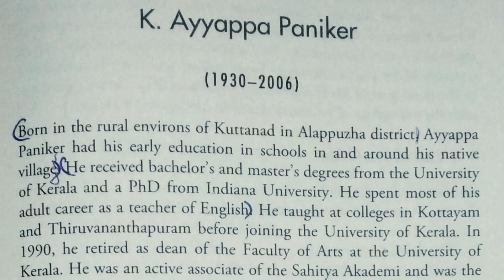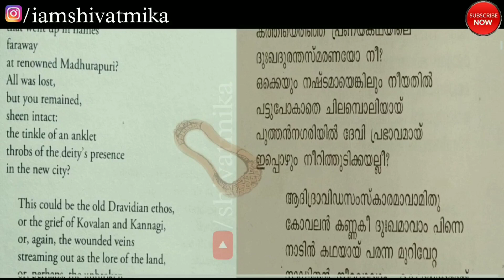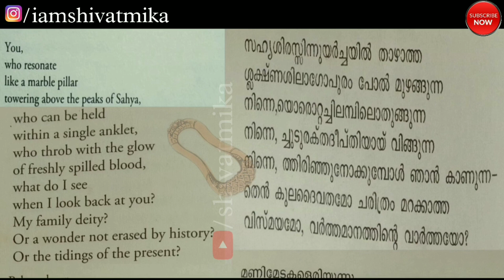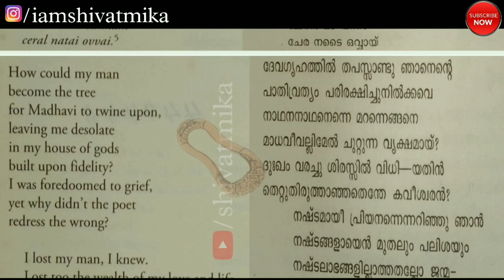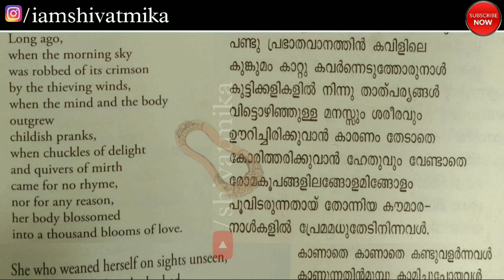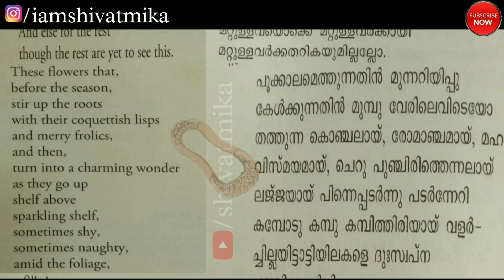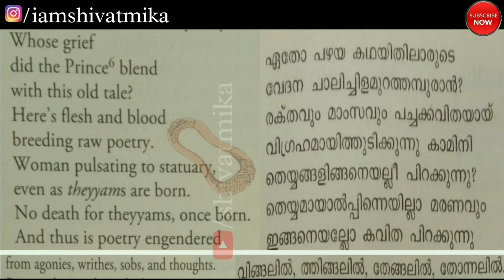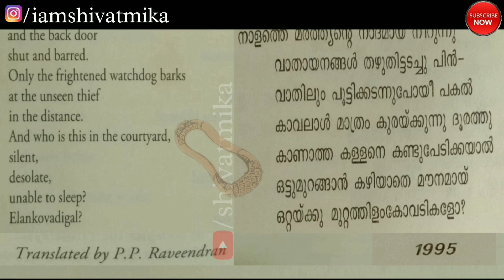Lay of the Anklet | ചിലമ്പിൻ്റെ ഗാഥ | PART 2 | K Ayyappa Paniker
Lay of the Anklet | ചിലമ്പിൻ്റെ ഗാഥ | PART 1 | K  Ayyappa Paniker

20th Century Malayalam Literature
BA English Literature Class

If you would like to remove any clips i have used in this video, send a Message to my instagram id
and your clips will be removed immediately. We have invested a lot of time and effort to raise this channel. I am happy to give the revenue to you.

𝓣𝓱𝓪𝓷𝓴𝔂𝓸𝓾 ✨
𝓢𝓱𝓲𝓿𝓪𝓽𝓱𝓶𝓲𝓴𝓪  𝓒𝓱𝓪𝓷𝓭𝓻𝓪